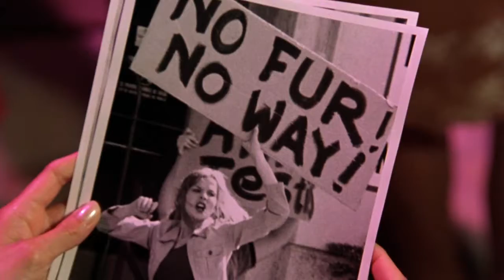As she attends a beauty pageant, she also has to check the case